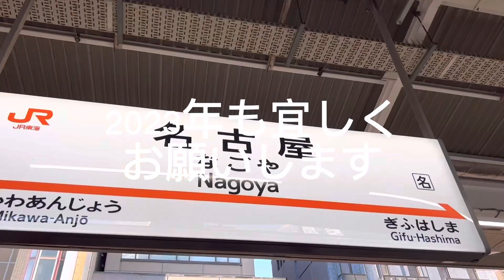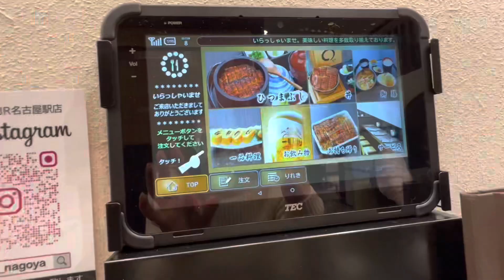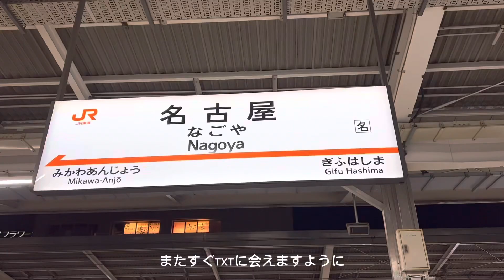【MOA vlog】2023年初TXT🫶🏻初1人遠征名古屋🚅☀️KROSS vol.1-kpop masterz-